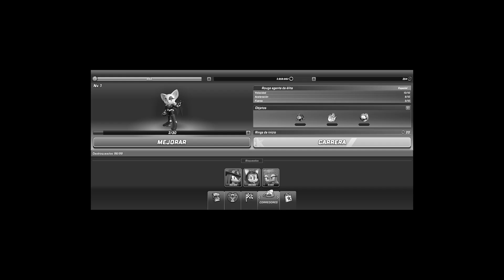consiguiendo a Rouge agente elite y Knuckles caza tesoros |Sonic Forces speed battle